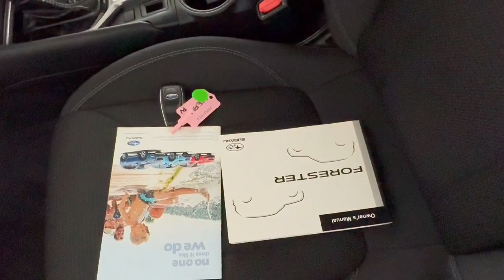2020 SUBARU FORESTER Fremantle, Jandakot, Melville, South Perth Applecross 22000824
Silver New 2020 SUBARU FORESTER  available in Melville, WA at Car Place Melville. Servicing the Applecross, Fremantle, Jandakot, South Perth, WA area.